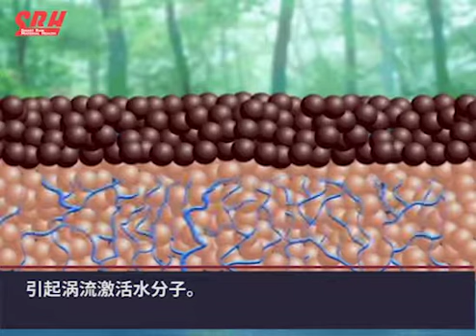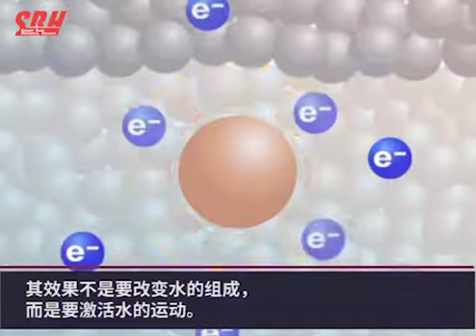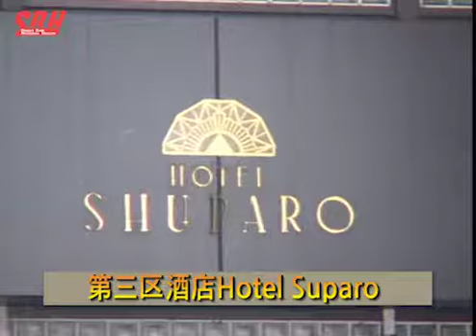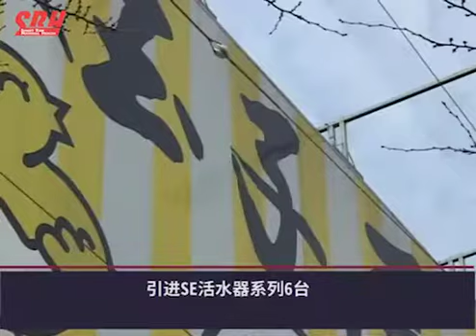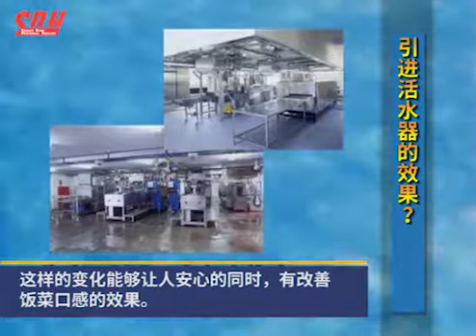活水器 SEM AQUAVORTEX water activator( 汉语）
活水器 SEM AQUAVORTEX water activator 500*400( 汉语）